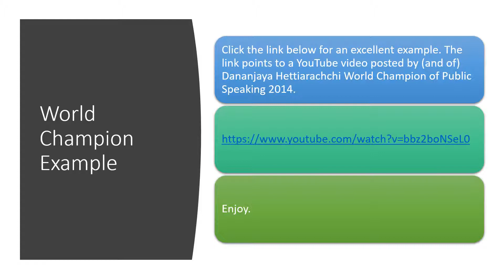How to make a speech?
In this video, I list some pointers that will help you make a good speech and then provide a link to a great speech by Dananjaya Hettiarachchi, World Champion of Public Speaking 2014.